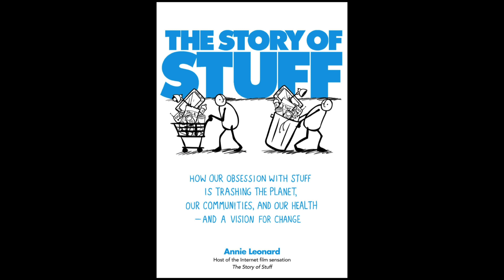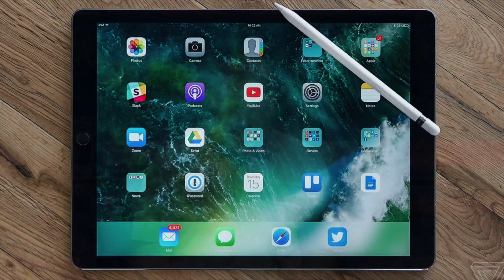The Parable of the Rich Fool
Money can be a tough subject to talk about - especially when we aren't handling our money the way God intends us to. In this message, Pastor Parker Loy breaks down the Parable of the Rich Fool, teaching us how to handle our money according to the teaching's of Jesus.